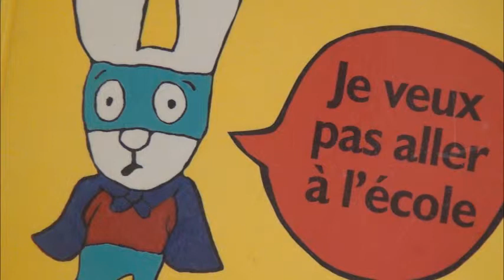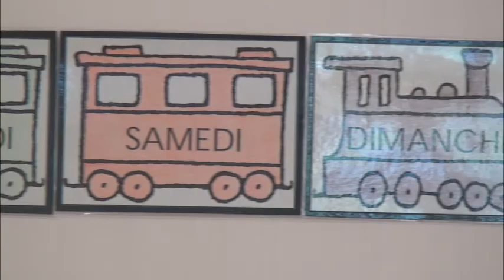L' Invité D!CI : François DARROUX - 1er Adjoint à la Ville de Gap en charge de l'éducation